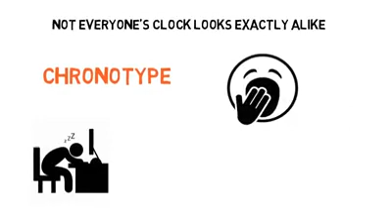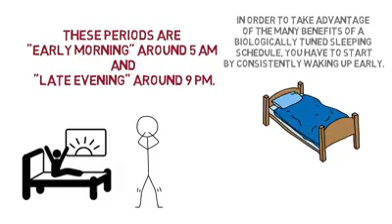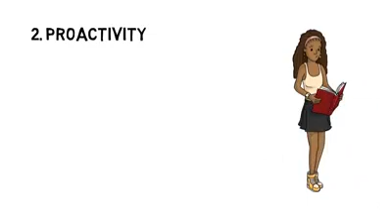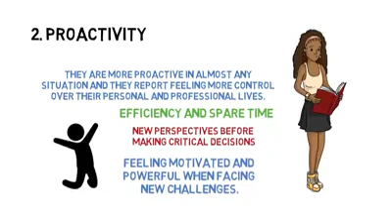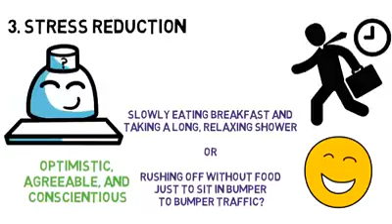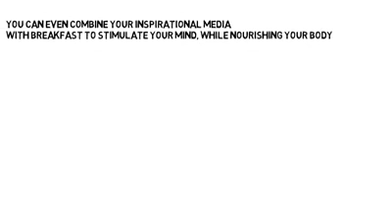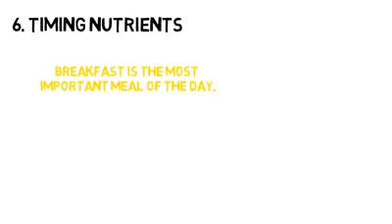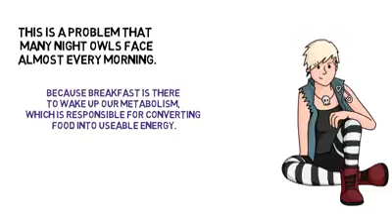The Power of Waking Up Early